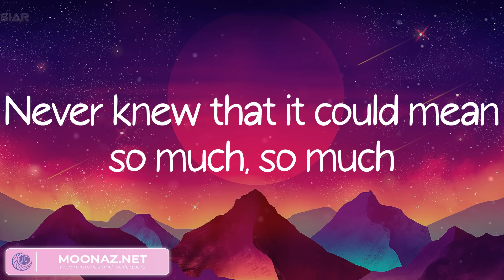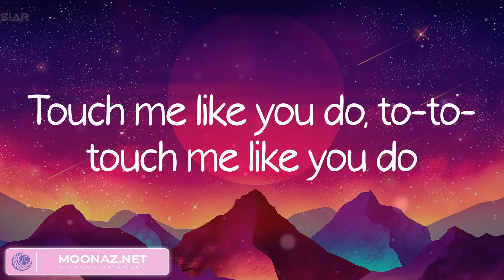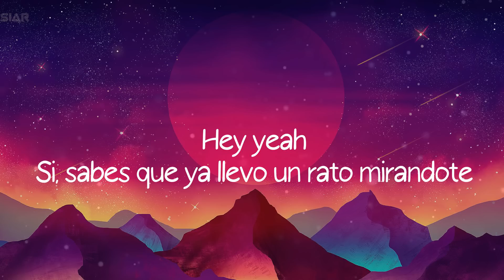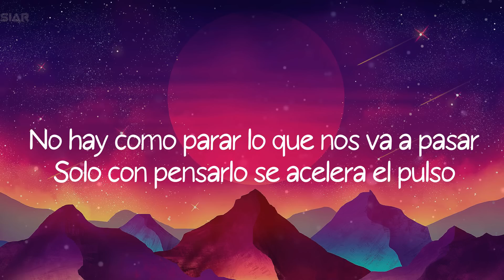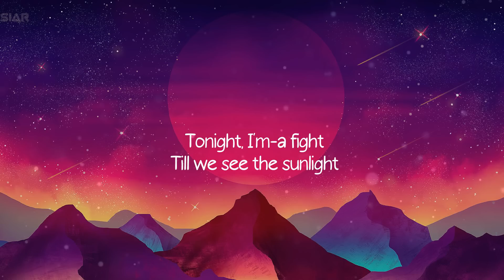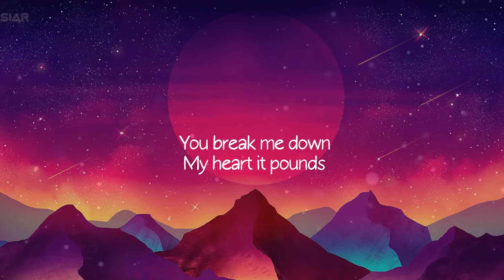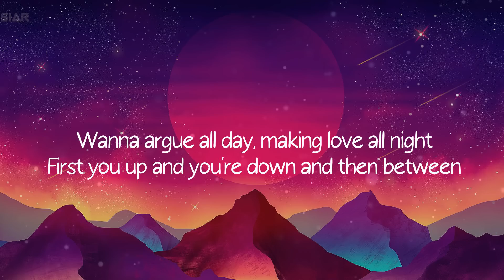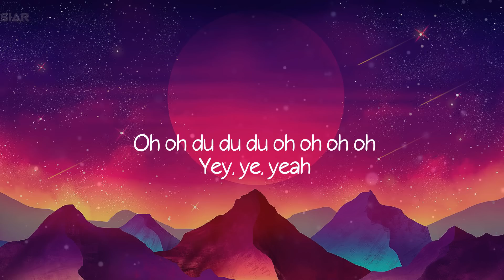Ellie Goulding - Love Me Like You Do, Luis Fonsi - Despacito, Kesha (Mix)